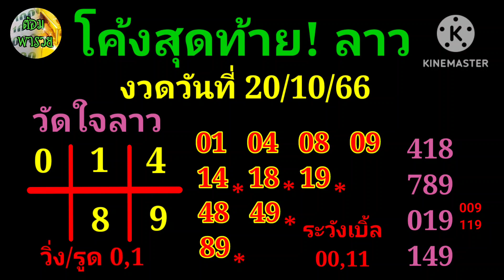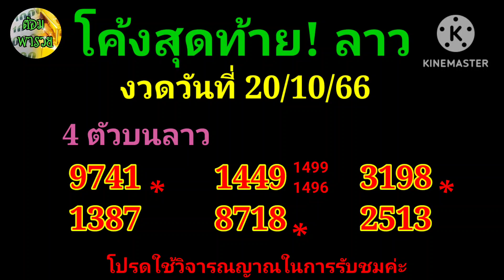โค้งสุดท้าย! ลาวพัฒนาวันนี้(วัดใจลาว/4 ตัวบน) วันที่ 20/10/66@ต้อมพารวย